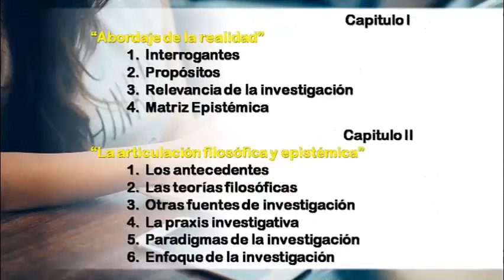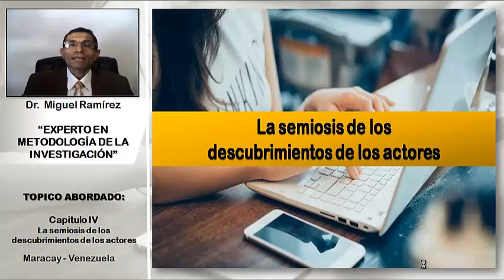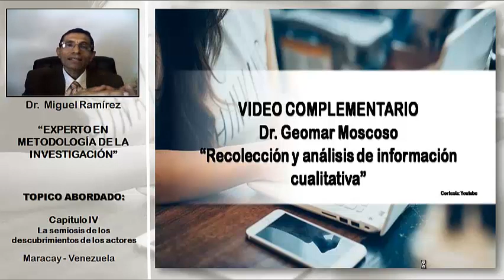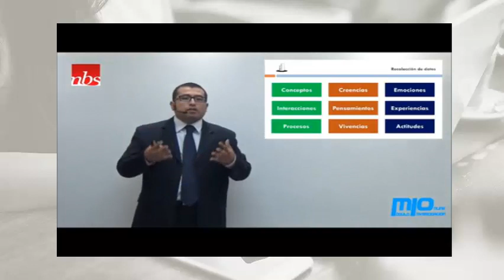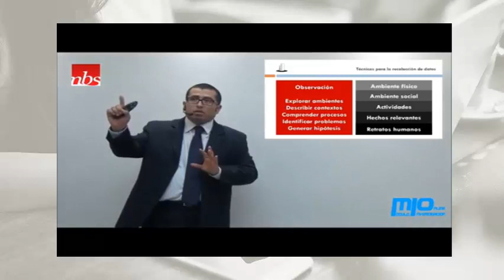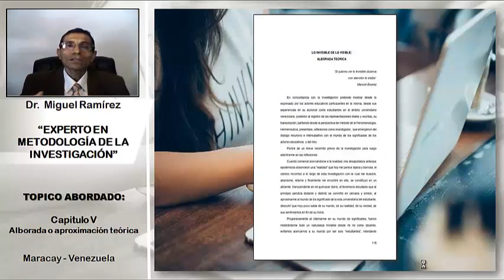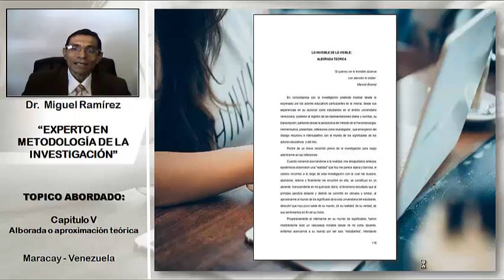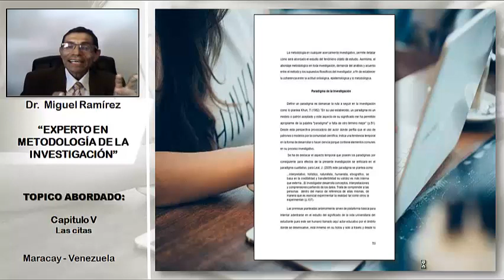LAS NORMAS UNERG SEMIOSIS DEL DESCUBRIMIENTO Y LA ARBOLADA TEORICA - DR. MIGUEL RAMIREZ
SEMBLANZA ACADÉMICA Y PROFESIONAL DEL DR. MIGUEL RAMÍREZ
Actualmente es reconocido sobre todo por su papel como catedrático en diferentes universidades del país, apasionado por la enseñanza de la metodología de la investigación y otras ciencias multidisciplinarias vinculadas con el crecimiento humano.
Varios han sido los estudios que ha realizado el Dr. Ramírez y que le han ayudado a llegar al punto en el cual hoy se encuentra. Cuenta con: UN DOCTORADO EN: Ciencias de la educación, UNA ESPECIALIZACIÓN EN: Docencia Universitaria, ambos obtenidas en la UNERG – SAN JUAN DE LOS MORROS. UNA LICENCIATURA EN: Psicología, mención industrial, conquistada en la Universidad Bicentenaria de Aragua.
TELEFONOS DE CONTACTO
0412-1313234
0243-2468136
MARACAY - VENEZUELA